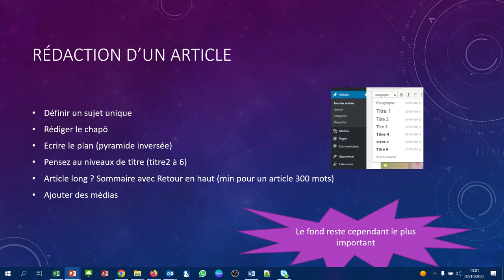La rédaction d'un article WordPress (WPcom030)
Rédiger un article de qualité se doit de respecter les points de cette vidéo.